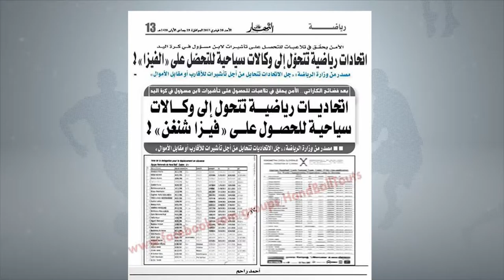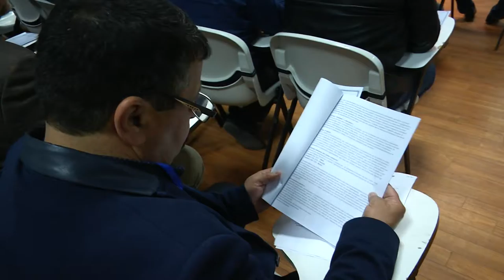01 vtr handball AG electoral pour emission